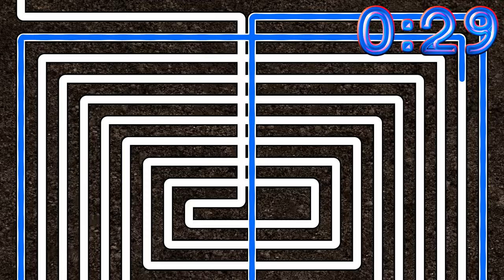2 Minute Timer [FIREHOSE MAZE] 🔥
It's on FIRE 🔥 and we have no WATER? It's a hot situation, but don't worry! Watch the firehose fill with water from the underground pipe maze as the 2 minute timer counts down. Will it burn down or will the water get there in time?